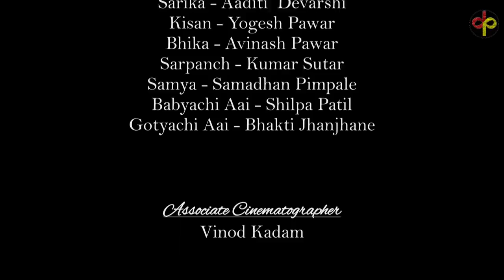गावाकङच्या गोष्टी(6)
चाकणे गणेश